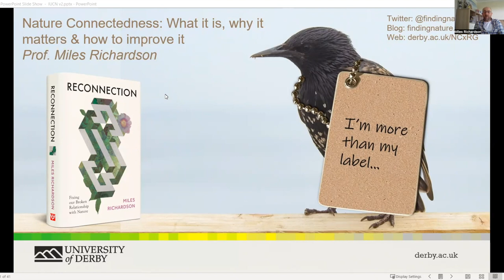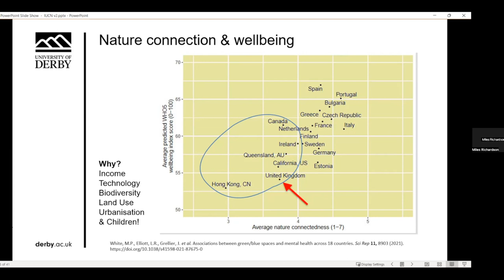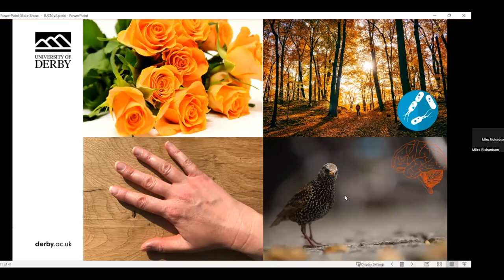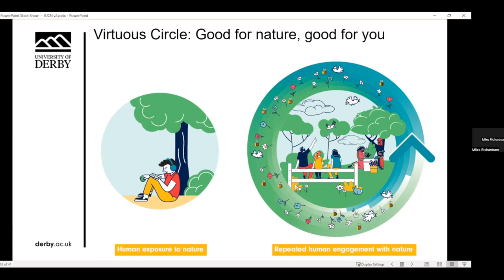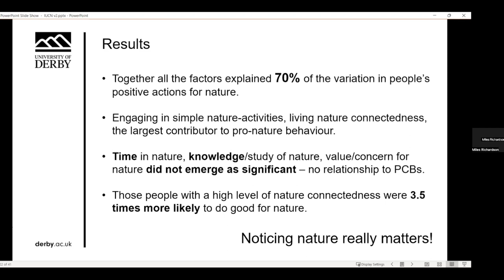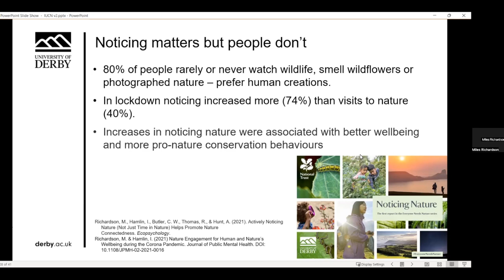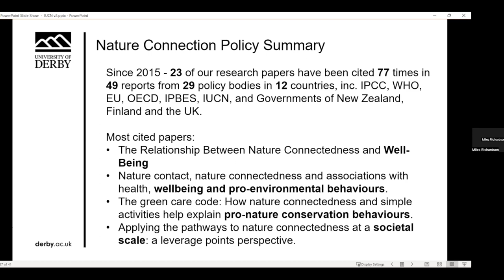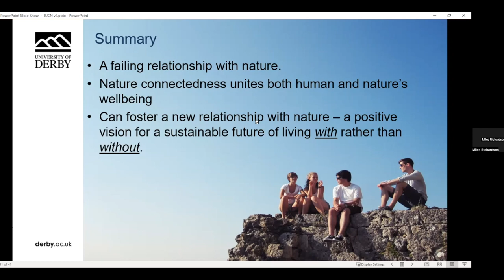Nature Connectedness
We are so excited to host our expert speaker for this topic: Prof. Miles Richardson

Miles is a Chartered Psychologist, Chartered Ergonomist and Professor of Human Factors and Nature Connectedness at the University of Derby. He founded the award winning Nature Connectedness Research Group which aims to understand and improve connection with nature to unite both human and nature’s wellbeing. The group works closely with Natural England and its work has been adopted by many organisations, including the National Trust, RSPB and 2021 Mental Health Awareness week.

Miles is also the creator of the ‘biodiversity stripes’ and a lead author on the ‘Intergovernmental Science-Policy Platform on Biodiversity and Ecosystem Services’ (IPBES) global transformative change assessment. His book Reconnection: Fixing our Broken Relationship with Nature was published April 2023.

This webinar will be introduced and moderated by Sophie Stenson, Chair of Education and Communications Working Group IUCN UK, currently conducting a PhD in Sustainable governance and volunteer-based conservation in the UK and a Research Assistant at Environment & Sustainability Institute, University of Exeter.